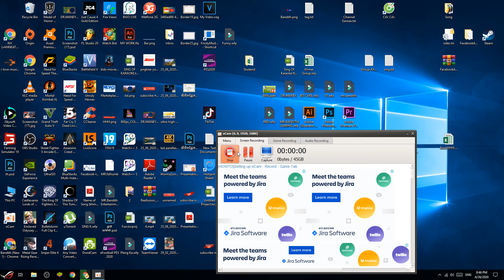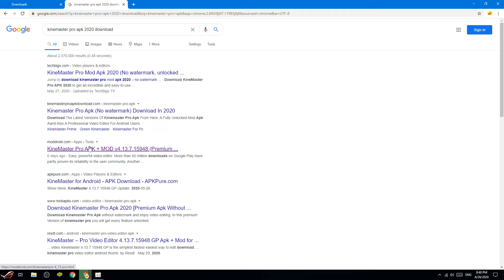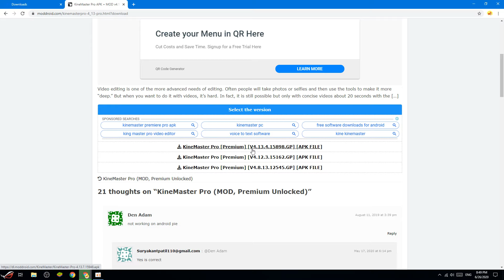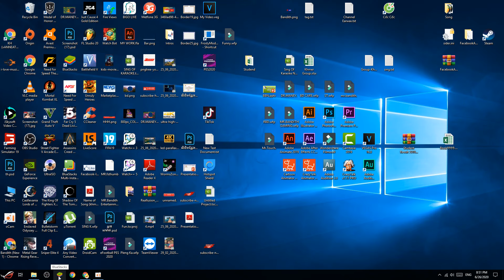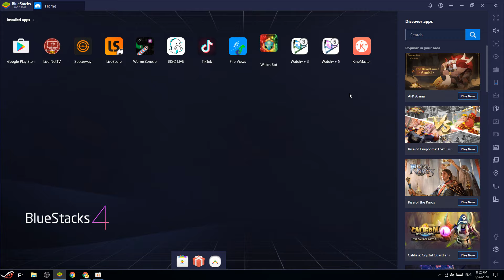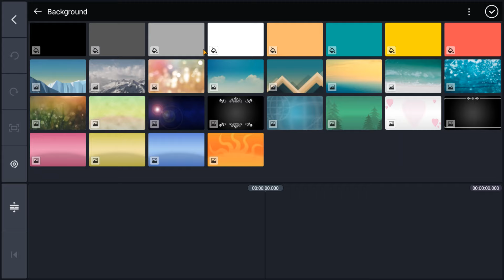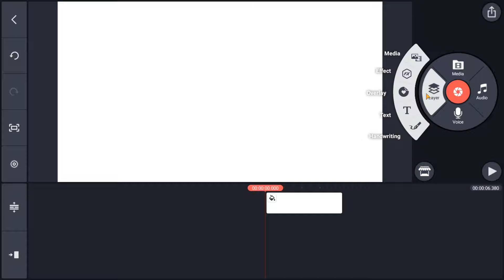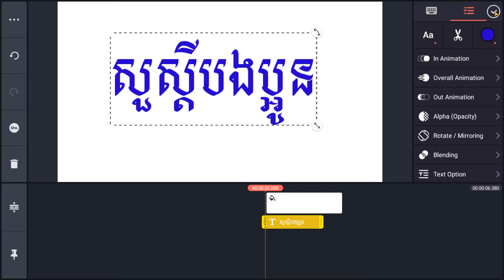How to Download kinemaster without watermark | kinemaster latest mod apk 2020 | របៀបទាញយក Kinemaster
[2020] Kinemaster Pro Mod Apk 2019 | Kinemaster Mod Apk 2019 | Download Kinemaster Pro Mod 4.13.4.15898.GP Apk